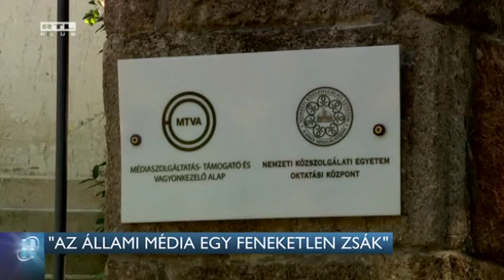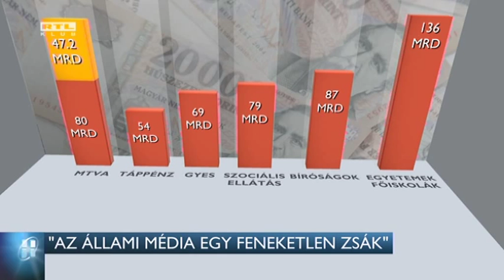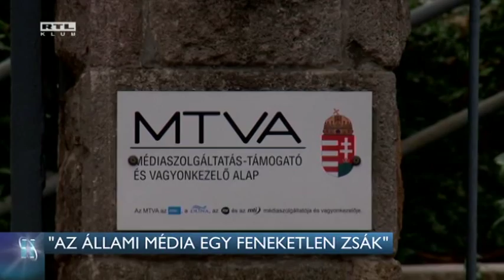„Az állami média egy feneketlen zsák” 15-09-29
Feneketlen zsákhoz hasonlította az állami média gazdálkodását az Együtt. Az ellenzéki párt szerint az államnak nem kellene átvállalnia az MTVA 47 milliárd forintos adósságát, mivel a műsorokat kevesen nézik és a híradások hangvétele is elfogult.